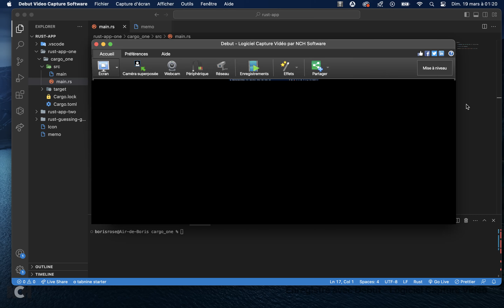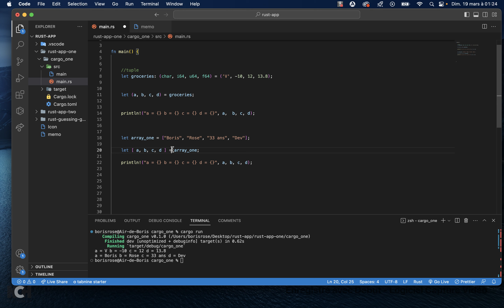Rust : tuples , arrays